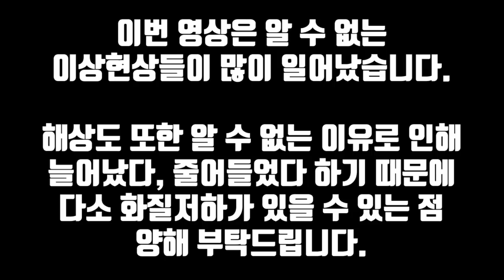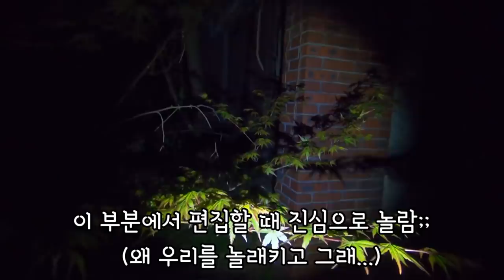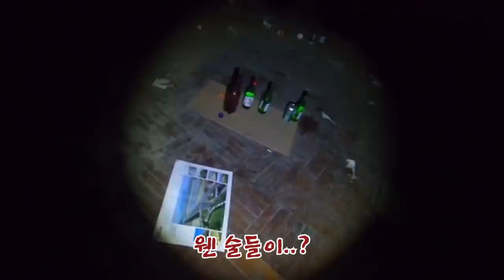요청이 많았던 "김재규 흉가" 다녀왔습니다!!